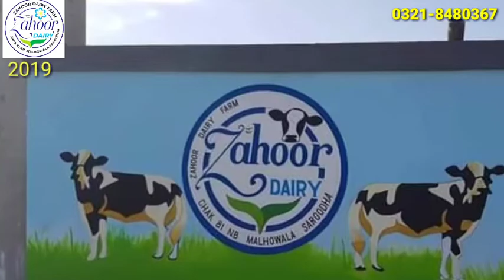Modern Dairy Farming In Pakistan ||Zahoor Dairy Farm Sargodha || Animal Import || ProFarm Pakistan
Animal Import  Austrelian   USA,  Halland
Milking Machines. DeLaval
ProFarm Semen
Feeding

Muhammad Mushtaq
ProFarm Pakistan Pvt Ltd
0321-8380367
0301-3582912